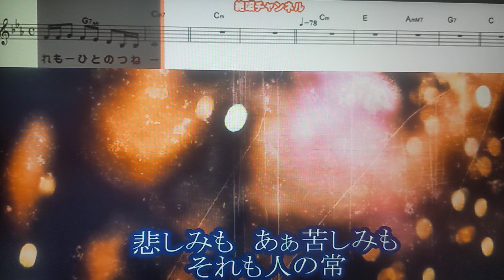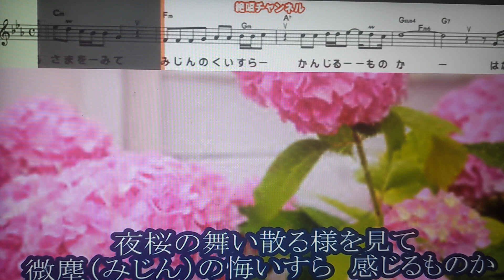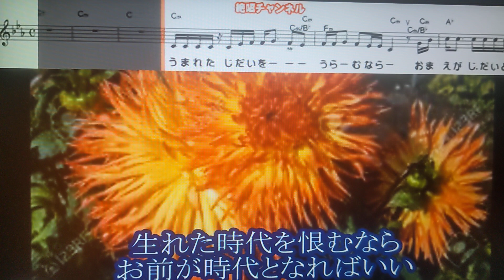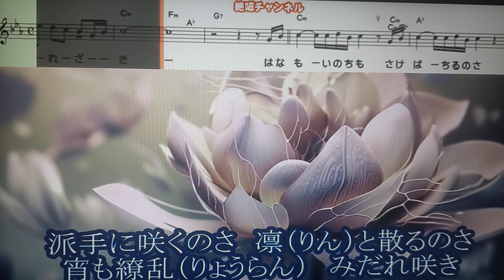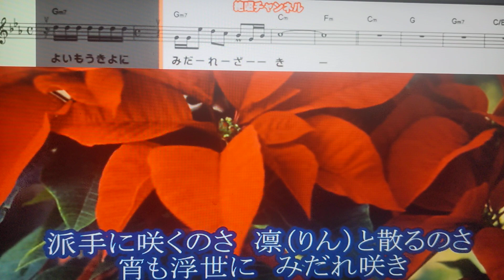【新曲】みだれ咲き/木村徹二/byhisaogotoh/2024年2月28日発売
この曲は2024年2月28日発売の歌です。カラオケは絶唱チャネルさんをお借りしました、ありがとう、宜しくお願い致します。